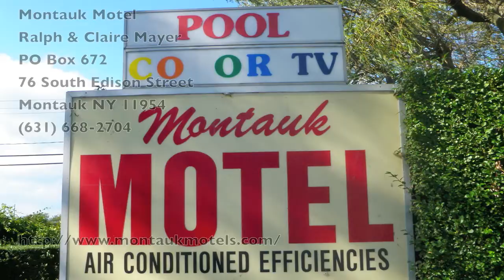Montauk Surfcasting Product Reel What's in the Surf?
Mark & Ole' surfcasting in Montauk 10/07-10/09. Caught some nice fish and we wanted to show some of the gear we are using. We landed more than 80 fish combined in 3 days & here are some of the shots from our trip. Check us out on FACEBOOK.